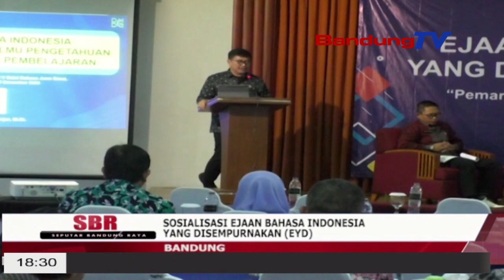SOSIALISASI EJAAN BAHASA INDONESIA YANG DISEMPURNAKAN (EYD) | SEPUTAR BANDUNG RAYA | BANDUNGTV